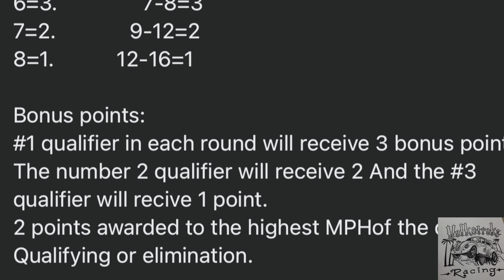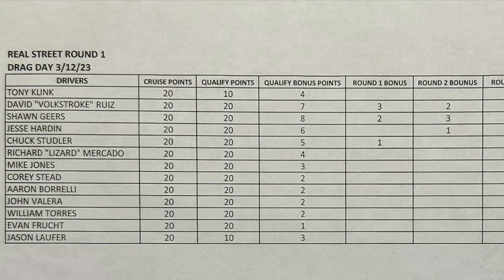VW pump gas mafia battle out King of the Streets March 2023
Heads Up Racing with the fastest names in So Cal - Cal Look Aspirated VWs. Carbureted, air-cooled powered street Cars, tearing it up at Irwindale California. Pump gas power, street driven, track proven rockstars. Fierce competition and rivalries fighting to be crowned ‘King of the Streets”! It’s a big deal In Los Angeles California. So cal is the meca of performance when it comes to air cooled vintage speed, and the baddest teams have been formed to take performance to the limit. 2L motors and DOT tires line up to determine who’s got the hottest Real Street Car.